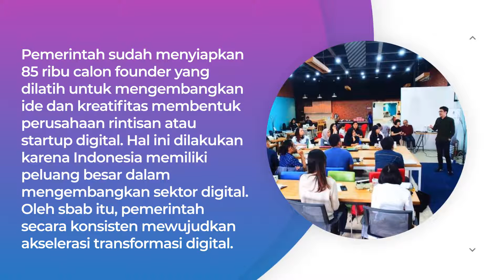Pemerintah Fasilitasi 1.160 Pengembangan Starup Digital